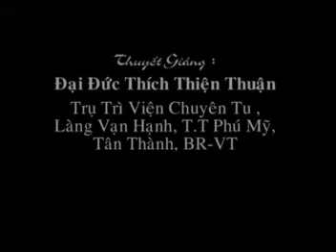Đối Cảnh Vô Tâm 1/7 - ĐĐ. Thích Thiện Thuận 05/2010